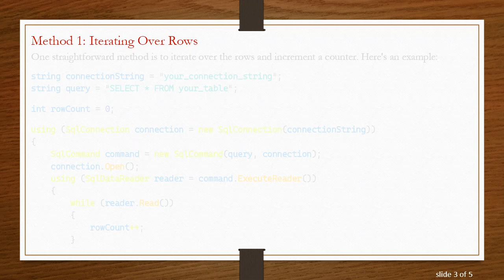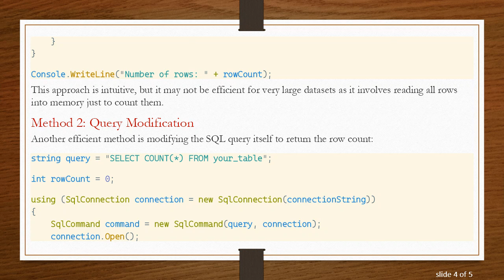Counting Rows Using SqlDataReader in C#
Summary: Learn how to efficiently count the number of rows in a database query using SqlDataReader in C#. This guide covers essential concepts and provides hands-on code examples.

When working with databases in C, the SqlDataReader is a fundamental tool to fetch data in a fast and efficient manner. However, unlike other data structures, SqlDataReader does not inherently provide a property to directly get the count of rows returned by a query. This guide will guide you through different techniques to determine the number of rows using SqlDataReader.

Understanding SqlDataReader

The SqlDataReader class in C is used for reading a forward-only stream of rows from a SQL Server database. It's designed for performance but lacks a direct way to fetch the row count. Generally, SqlDataReader is used within a using block to ensure proper resource management.

Setting Up the Environment

Before diving into row counting, ensure that your development environment is properly set up to work with SQL Server and ADO.NET. Include the necessary namespaces:

Method 1: Iterating Over Rows

One straightforward method is to iterate over the rows and increment a counter. Here's an example:

This approach is intuitive, but it may not be efficient for very large datasets as it involves reading all rows into memory just to count them.

Method 2: Query Modification

Another efficient method is modifying the SQL query itself to return the row count:

This method is more efficient for large datasets, as it leverages the database engine to perform the counting, reducing the amount of data sent over the network.

Conclusion

Counting rows using SqlDataReader in C can be approached in multiple ways, depending on the size of your dataset and the specific requirements of your application. Iterating over rows is simple but may not be the best choice for large datasets. Query modification, on the other hand, is efficient and utilizes the database's processing power. Choose the method that best suits your needs to ensure optimal performance.

Remember that while these methods are standard, always consider the context of your application and data size to select the most appropriate technique.